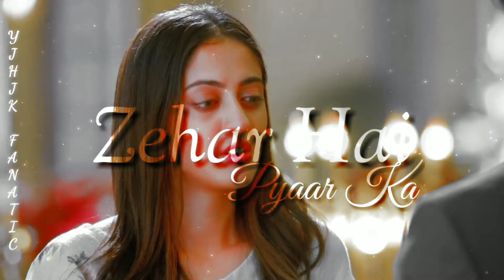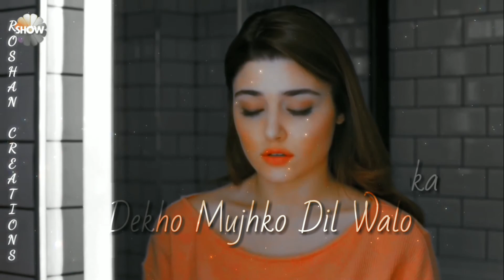Dil Lena Khel Hai Dildaar Ka Multicouple collab Sad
Thankyou Everyone who participated . you guys did an amazing job ❤💜